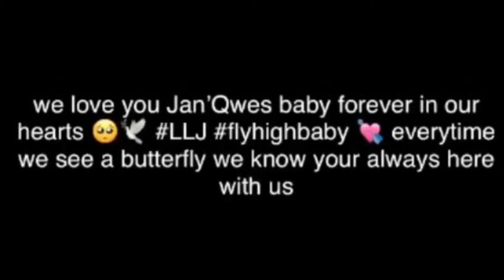Jan' Qwes Tivis Tribute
Celebrating the Life of Jan'Qwes Lan'Tya Ronaye' Tivis
Created by:  Tamia Whittaker